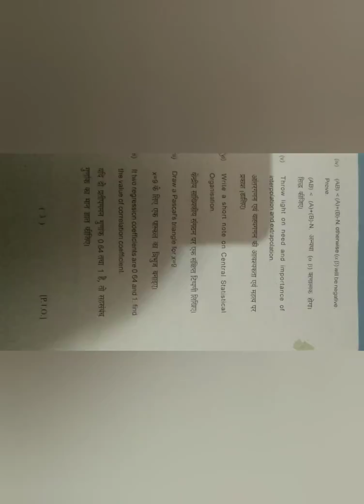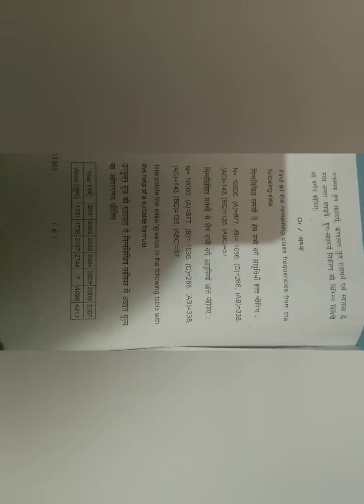KU MCOM-1st SEM Exam paper कुमाऊं विश्वविद्यालय प्रथम वर्ष के प्रश्न पत्र STATISTICAL ANALYSIS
ALSO SHARE YOUR VALUABLE VIEWS IN THE COMMENT SECTION BELOW 👇

ALL YOU WANT IS HERE 📚